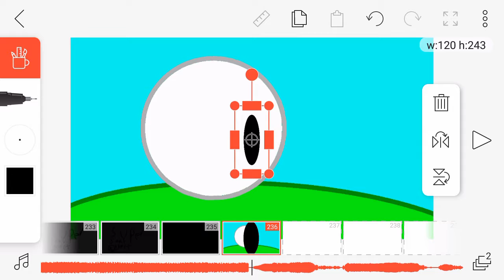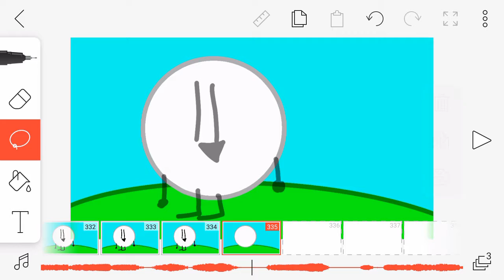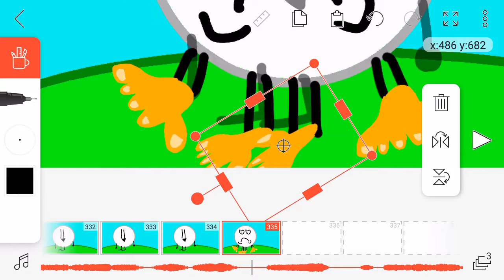SSO episode 4 timelapse